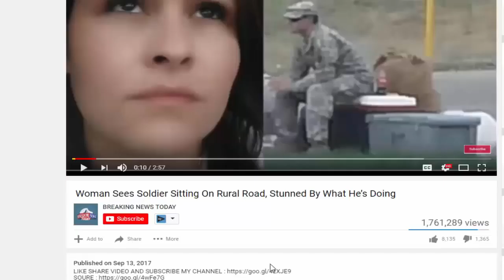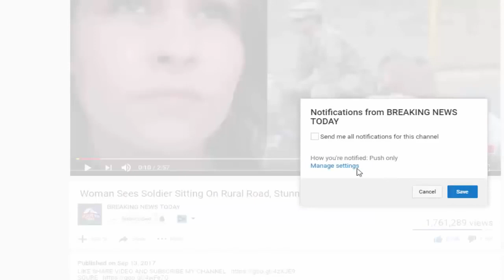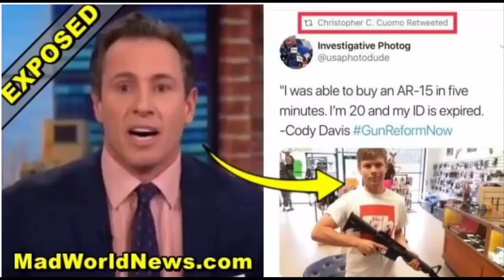CNN’s Chris Cuomo Shares AR 15 Horror Story, Humiliated When People Notice One Thing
SOURCE : CNN's Chris Cuomo Shares AR-15 Horror Story, Humiliated When People Notice One Thing CNN's Chris Cuomo recently shared a horror story about an AR-15 that.

CNN's Chris Cuomo recently shared a horror story about an AR-15 that he hoped would scare Americans. Too bad for the news anchor, things immediately blew up in his face — and he would be.